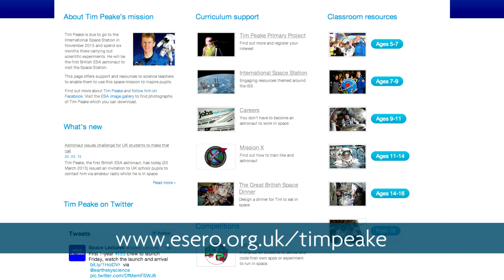Tim Peake's Invitation to Schools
As British ESA astronaut Tim Peake prepares for his upcoming spaceflight to the International Space Station (ISS), students across the country are being encouraged to get in on the action by taking part in a variety of education and outreach activites being run by the UK Space Agency and the European Space Agency (ESA).

Free-of-charge resources for educational activities related to Tim's mission are available from the Space Education Office web

More activities and resources will be added over the coming months.  To stay up to date with all the opportunities for your school or organisation, sign up to the Principia Mission newsletter from the UK Space Agency